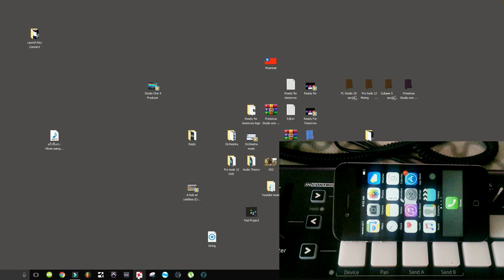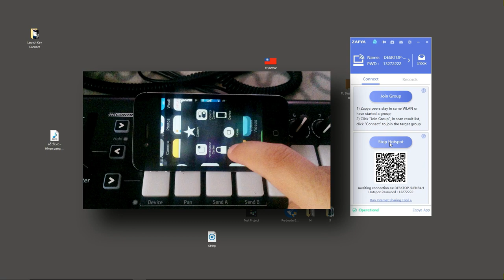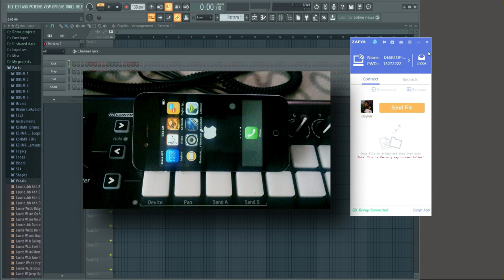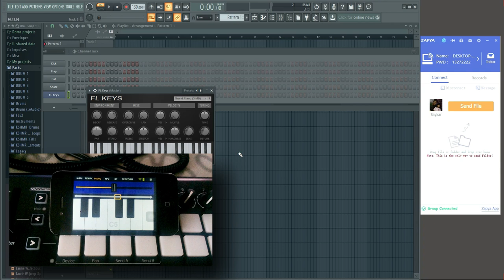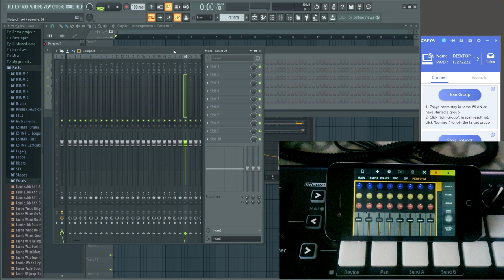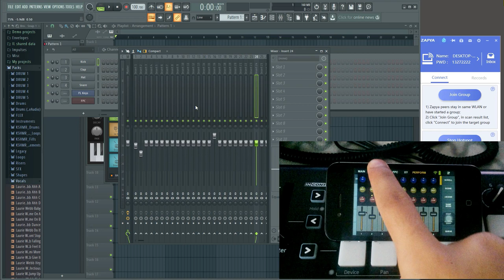FL Studio အတွက် Phone ကို MIDI controller ပြုလုပ်နည်း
MIDI controller
တွေ MIDI Keyboard  တွေမရှိသေးတဲ့သူတွေအတွက်